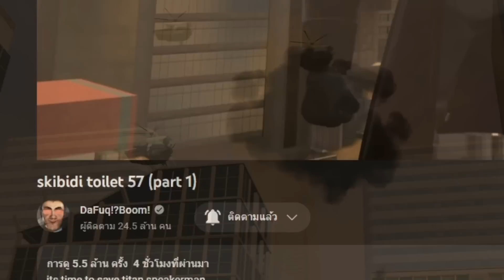EP57.1 | เจาะลึก skibiditoilet - R.I.P. เจ้าไม้ดูดส้วมคู่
เรื่องราวสุดเศร้าที่เกิดขึ้นใน EP นี้ คงทำให้เพื่อนๆหลายคนใจหาย
แต่ในความเป็นจริง สงครามยังคงเดินหน้าต่อไป

ติดตาม Series Skibidi toilet ทุกซีซั่นได้จากช่อง  @DaFuqBoom